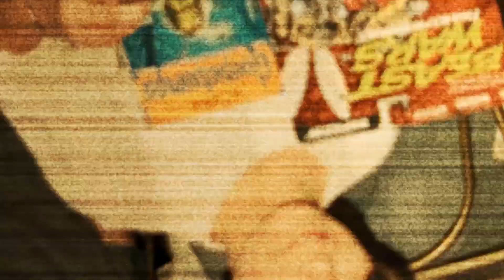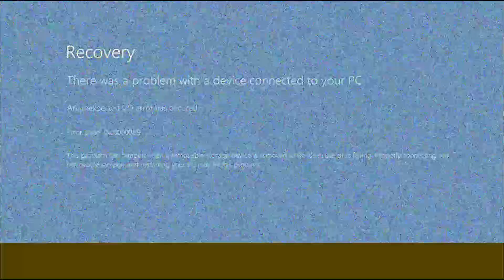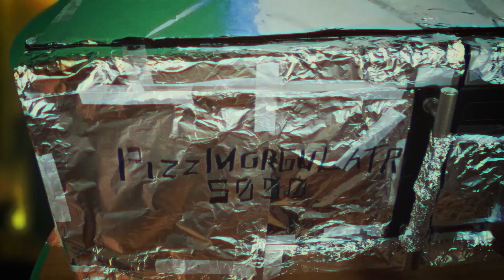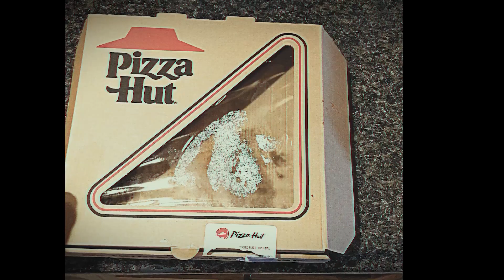Corzeons Presents...Corbutt Season 1 Compilation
Hello fellow pizza robuts!  A nnew episode is coming, I promise! Probably next Friday in fact. In the meantime, here is a clip show of the many times Corbutt has stolen our heart, and violently combusted.  Corbutt season 1 clips ahoy!